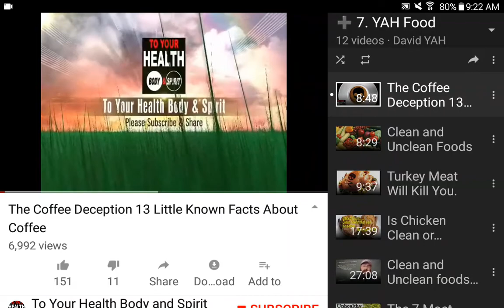💜h?™ "What's the MOST HELPFUL & SIMPLEST WAY that WORKS?"™ GIVE 1P/Month NOW! GCash